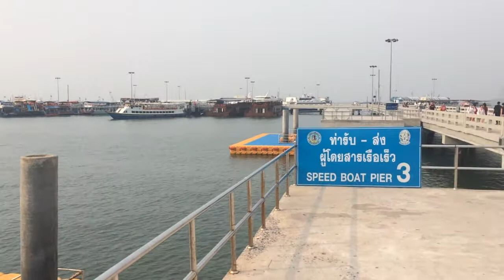Как самостоятельно добраться до острова Ко Лан из Паттайи Таиланд